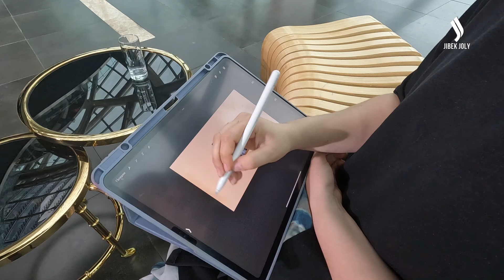Жасанды интеллект суретшінің орнын баса ма? | Сырлыбек Бекботаев | Еркін сұхбат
«Еркін сұхбатта» еркін ойлы, сурет өнерінің көп саласын меңгерген, заманауи туындылары философияға толы жаңашыл суретші – Сырлыбек Бекботаев.

Оның «Қара шапан» атты арт-нысаны көпшілікті таңғалдырды, көп талқыланды. Автор бұл арқылы не айтқысы келді?

Темірден тоқылған туынды табыс әкеле ме? Бұдан бөлек, суретшінің «Қырғыз асуы», «Дала әуені», «Қызыл сүзгі» атты туындыларының тарихы қандай?

Jibek Joly телеарнасынан «Еркін сұхбат» бағдарламасын көріңіз!